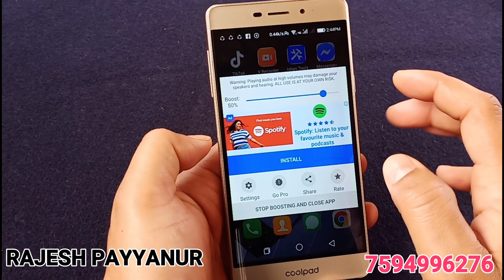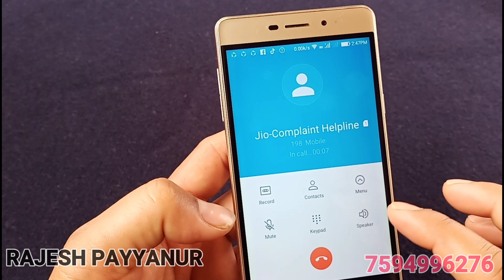ശബ്ദം ഉള്ള സ്ഥലങ്ങളിൽ ഫോൺ കോൾ വന്നാൽ വ്യക്തമായി കേൾക്കാം.?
1.   TELEGRAM GROUP

2. DOWNLOAD APP

എൻറെ പുതിയ ചാനൽ എല്ലാവരും സബ്സ്ക്രൈബ് ചെയ്യുക

RAJESH PAYYANUR VLOGS

2.Whats app group